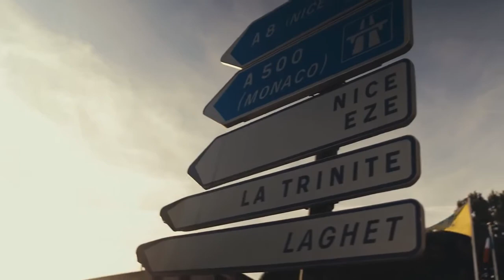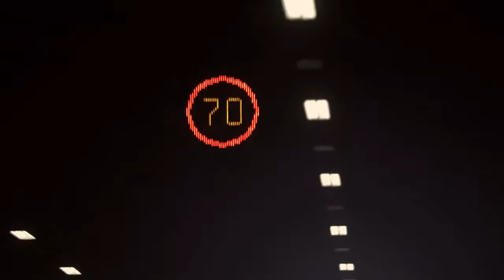Striving for better Lizzie Armitstead HD